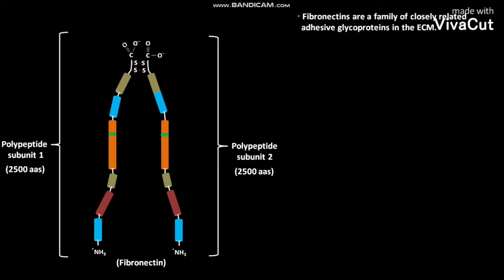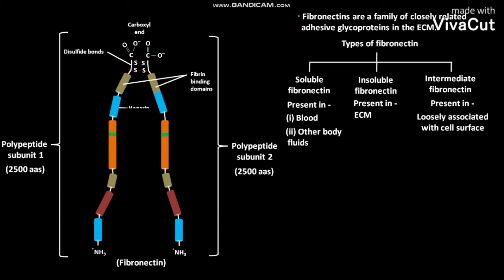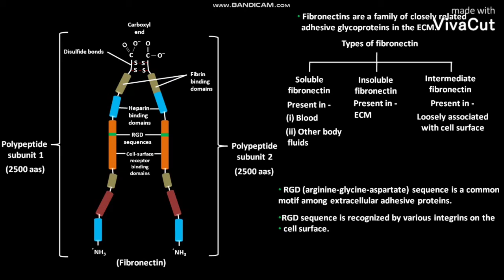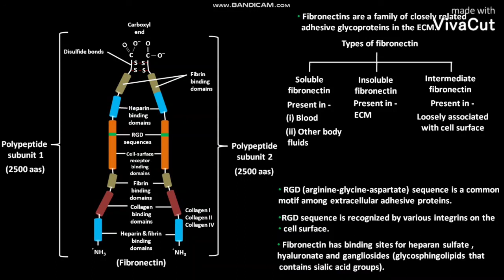Structure of fibronectin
In this video we have discussed about the structure of fibronectin protein.